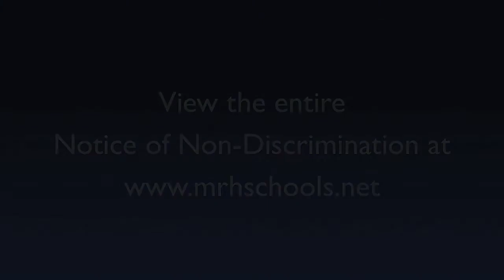Murderous Aunts Take The Stage At MRH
Here's a preview of the hard work students are putting into the 2016 production of Arsenic and Old Lace.